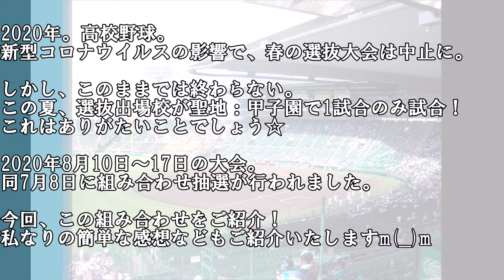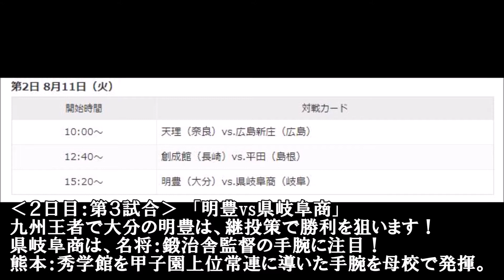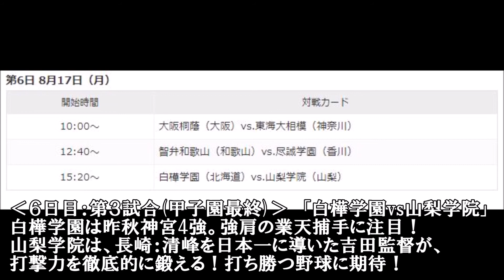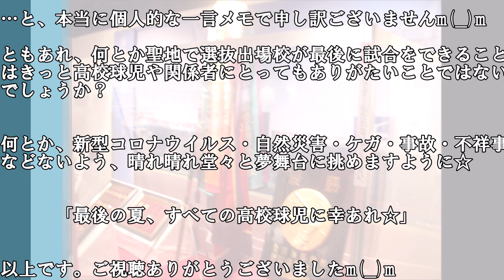【高校野球】甲子園交流大会2020の組み合わせをざっと眺めた大分の親方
2020年。高校野球。
新型コロナウイルスの影響で、春の選抜大会は中止に。

しかし、このままでは終わらない。
この夏、選抜出場校が聖地：甲子園で1試合のみ試合！
これはありがたいことでしょう☆

2020年8月10日～17日の大会。
同7月8日に組み合わせ抽選が行われました。

今回、この組み合わせをご紹介！
私なりの簡単な感想などもご紹介いたしますm(__)m

※あくまでも私の個人的な感想です。
　近年の高校野球には少し疎いため、行き届かない点も多々あるかもしれません…。

※今春は、練習どころか部員が集まることもできなかった期間も長かったようです。
　昨秋と現在とでは大きくチーム状況が変わっているはずです。
　あくまでも秋の結果は参考までに…。

以上ご了承ねがいますm(__)m